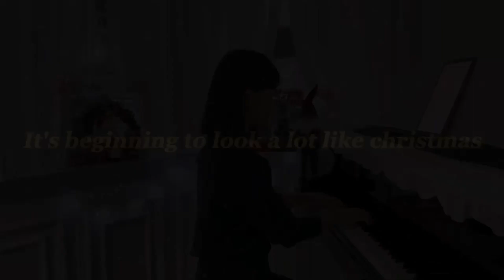캐롤은 역시 Michael Bublé - It's Beginning To Look A Lot Like Christmas🎄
In this video I arranged Michael Bublé 'It's Beginning To Look A Lot Like Christmas'
for the piano and played it.

♪ 상업적 이용❌/ 배경음악or커버 반주로 사용 가능합니다.
All covers are free to use as instrumental/background music accompaniment
on your YouTube channel. All covers prohibit commercial use.